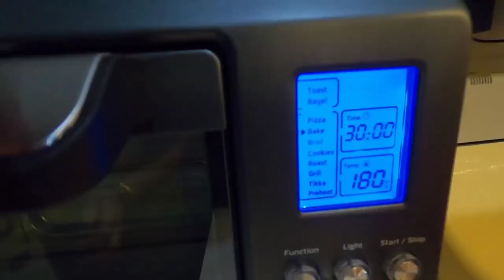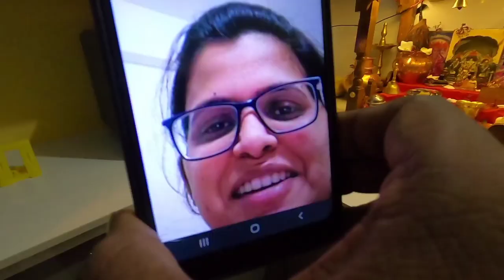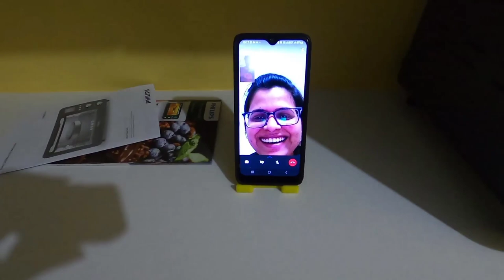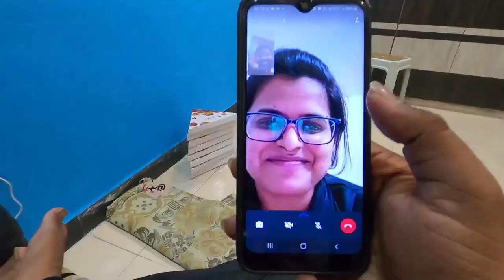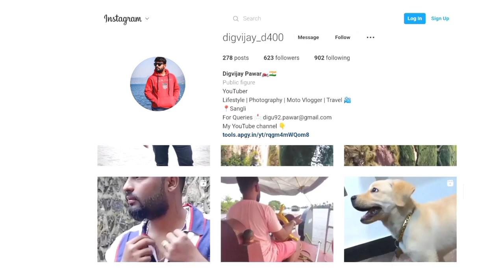Wedding Hall Book kar diya || Office Ne Diya Bada Gift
Hey everyone, This is a wedding Diary of mine where I am documenting my wedding story.